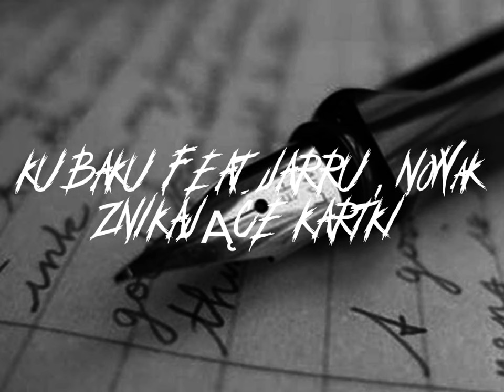Kubaku feat. Jarru , NoWaK - Znikające kartki prod. Baku Beats